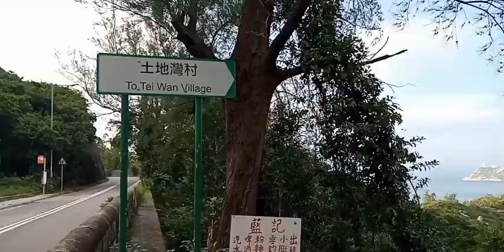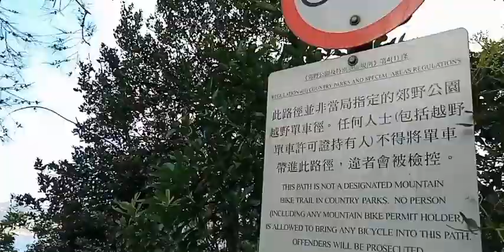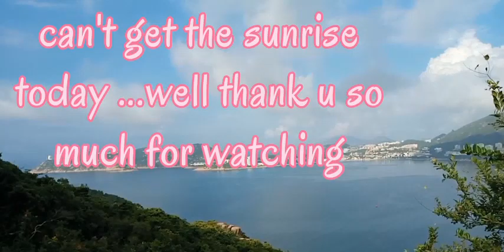Pagi Yang mendung dengan segelas kopi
Selamat pagi AssalamualAikum Dari sini pagi Yang mendung dengan segelas kopi untung kemanamana bawa kopi hehehe niat nya mo liat matahari terbit sunrise eh malah mendung